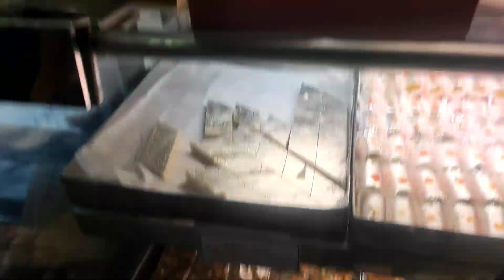Ekside Haldiram With Family For Dinner | Enjoy At Haldiram | Tasty Chinese Thali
Enjoyment With Family